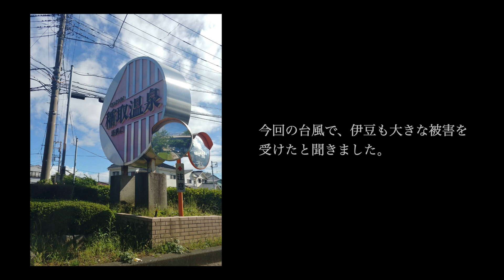【 伊豆稲取温泉の旅】食べるお宿 浜の湯はこんな所🌊🐟✨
皆さんこんにちは！「ひだかさんち」へようこそー♪

このチャンネルでは、子育てや夫婦の悩みなど、様々なトピックを
皆さんと共有してお話ししたり、 美味しいものや素敵な商品、
場所などを私達の視点で紹介したり！ 私達ひだか家と「あーでもないこーでもない」言いながら 視聴者の皆さんと繋がれるようなチャンネルです♪

【紹介したお宿】
　伊豆稲取温泉  食べるお宿「浜の湯」

   Takashi: takashihiyama
   Chie: chiehidakamua